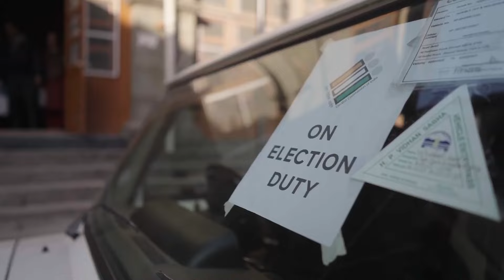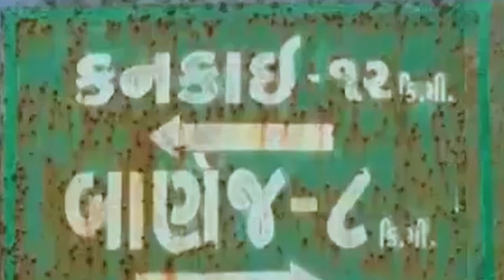Discover India's Most Unique Polling Stations!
From the highest peaks to the deepest forests, see how every vote counts in the world's largest democracy.